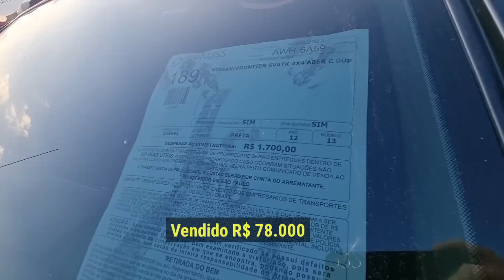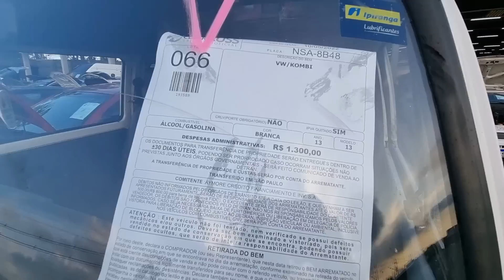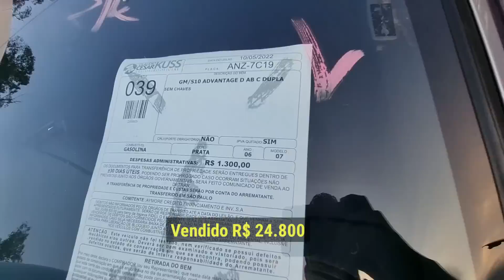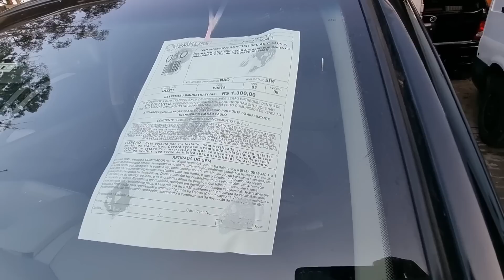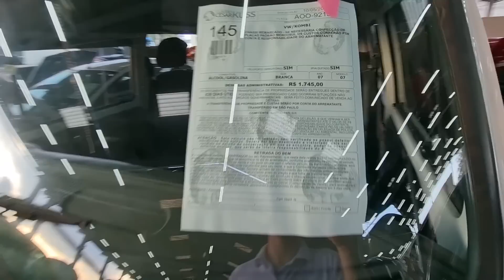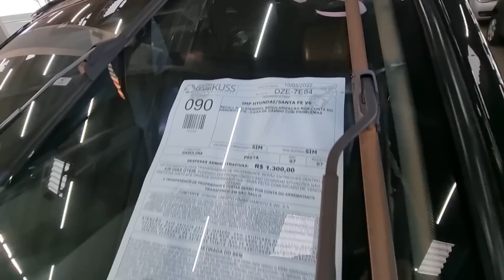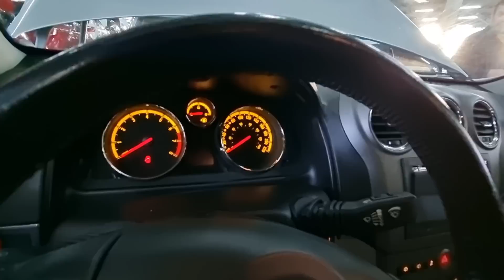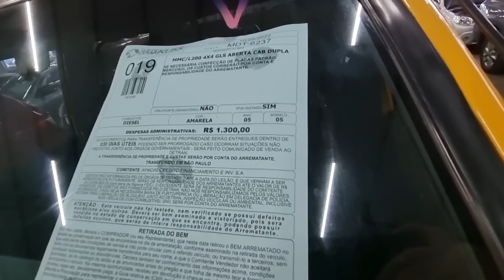LEILÃO de CAMINHONETE, PICAPES e UTILITÁRIOS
Leilão de Caminhonetes, Picapes e Utilitários tem Nissan Frontier LE Attack, Ford Ranger Limited 4x4, Volkswagen Kombi Standard, Chevrolet S10 Advantage, Ford Transit Furgão,Lifan X60,Peugeot Expert 1.6 HDi Business Pack, Hyundai Santa Fe GLS 2.7 V6, Chevrolet Captiva Sport, Renault Duster Oroch 2.0 16V Dynamique, Mitsubishi L 200 Savana 4x4. Caminhonetes Diesel e utilitários bons para trabalho, algumas saindo com preço abaixo do mercado , ótimas oportunidades de negócio!

claudiokussleiloes  Curitiba
vardanaleiloes / Curitiba
satoleiloes  / São Caetano
sodresantoro / Guarulhos